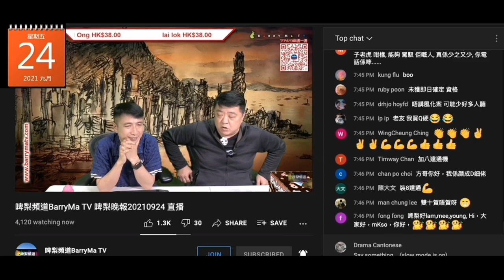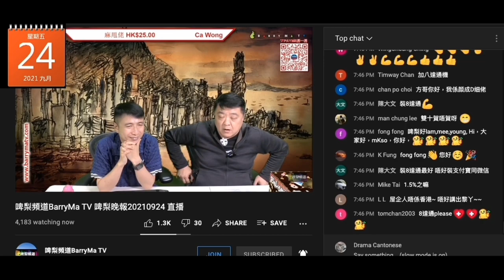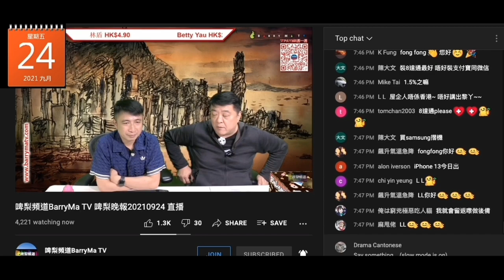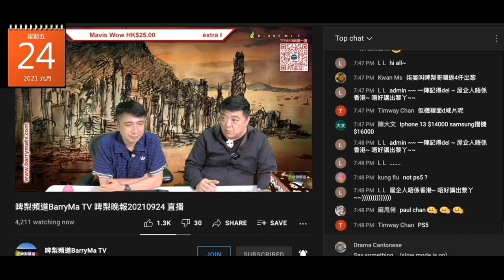20210924 啤梨晩報撚屌馬健賢鳩吹有仆街建議佢裝部檵呃下個禮拜派嗰2千，又自爆用咗唔係香港賤閪種＋爛臭賤閪嗰4千，又提之前買咗部note 20，但到呢日都未見影，攞部舊去賣，原來係3，部9仲要用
上個月吹買咗部note 20，到而家仲未見影
根本無錢買，可能要等埋10月派嗰幾千蚊先買到